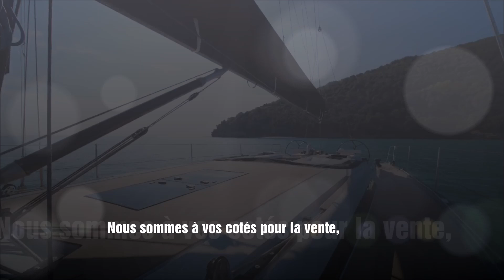VOILIER DE VOYAGE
VENTE DE BATEAUX DE VOYAGE ET DE COURSE AU LARGE
GAELNAUTISME.COM
Spécialiste du voilier de voyage.